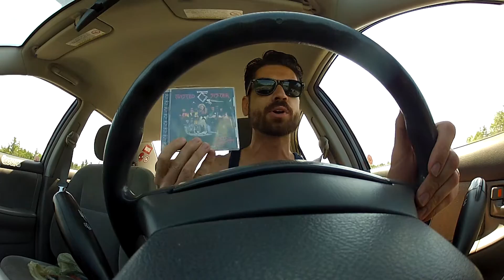ROAD TRIP!!! (08/21/2016)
Today I took a road trip to visit my parents, and I decided to bring you guys along! So hop into the (very noisy) Jexmobile, and enjoy the ride (and tunes)!

0:00 Intro
1:07 Red Hot Chili Peppers - Californication (1999)
2:08 The Standstills - From the Devil's Porch (EP) (2015)
3:17 Van Halen - Diver Down (1982)
3:56 Bob Marley and the Wailers - Legend (1984)
4:47 Twisted Sister - Still Hungry (2004)
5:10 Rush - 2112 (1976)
5:40 Aerosmith - Pump (1989) / Get a Grip (1993)